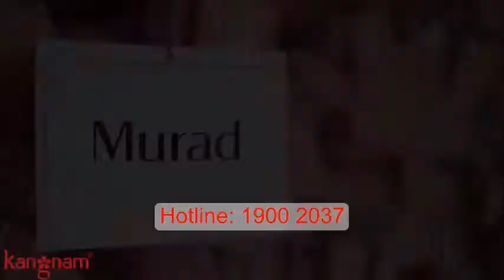Làm đẹp mùa yêu với giá siêu hạt dẻ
Hãy cùng với mỹ phẩm Murad "tân trang" lại nhan sắc thắm hồng để đón một mùa giáng sinh và năm mới ngập tràn hạnh phúc ngay hôm nay nhé!